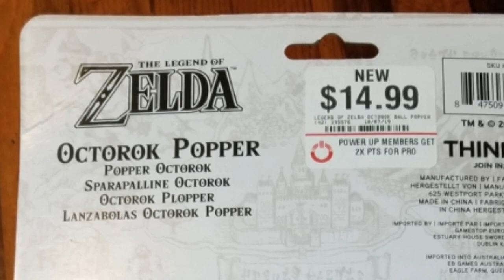Closer Upper--Octorok Popper from The Legend of Zelda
GameStop had a cool piece of Zelda goodness that we couldn't pass up!  Check out the Octorok Popper toy!  Looking more akin to the traditional Octorok design from the Legend of Zelda series, this guy was so adorable we HAD to have him and let him terrorize Link and Zelda and maybe, just maybe, claim that Triforce for himself!

Join us for a Closer Upper look!

Closer Upper Art by:
Pit  @GlitchyNPC